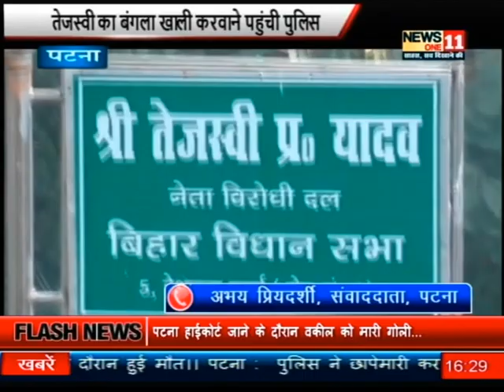तेजस्वी यादव के बंगले पर विवाद और गहरा गया है...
तेजस्वी यादव के बंगले पर विवाद और गहरा गया है... तेजस्वी के बंगले 5, देशरत्न मार्ग पर आज सुबह पटना प्रशासन पहुंचा... लेकिन तेजस्वी ने दो टूक कहा कि जब तक यह पूरा मामला हाईकोर्ट में चल रहा है... तब तक वे बंगला खाली नहीं करेंगे. आपको बता दें की डेढ़ साल पहले आरजेडी के हाथों से सत्ता जाने के बाद बिहार सरकार के भवन निर्माण विभाग ने तेजस्वी यादव को उप मुख्यमंत्री के तौर पर आवंटित बंगला खाली करने को कहा था...